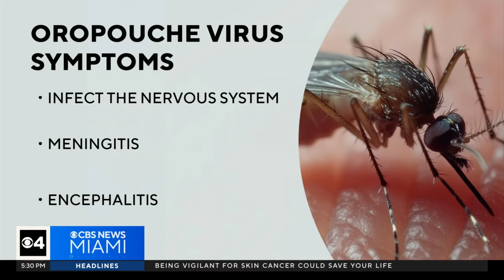Concerns over oropouche virus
The CDC said the oropouche virus has raised concerns about human health risks.